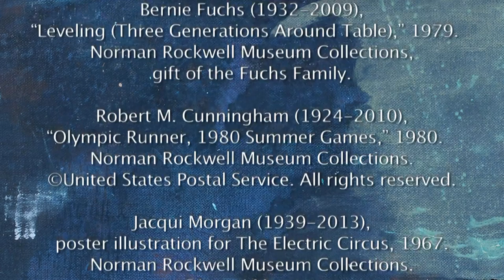"Rockwell and Realism in an Abstract World" - NRM exhibit video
Exhibition on view at Norman Rockwell Museum
June 17 through October 30, 2016

The essence of tradition is to invite the challenge that redefines it, and after many years on the periphery, realism has been reinvigorated by contemporary artists who see it as a way to address the experiences of living in our complex world. In post-World War II America, however, the primacy of abstract art was clearly acknowledged, and by 1961, when Norman Rockwell painted "The Connoisseur"―his visual treatise on the subject juxtaposing Jackson Pollock’s nonrepresentational art with his own illusionistic imagery―Abstract Expressionism had been covered in the popular press for nearly fifteen years. By the mid-1950s, abstraction had successfully attracted collectors and critics whose passion for these visceral, less readable artworks was in itself noteworthy. This seismic shift in the art world also impacted the world of illustration, as many prominent practitioners championed more expressive, symbolic, and metaphoric approaches to their work.

"Rockwell and Realism in an Abstract World" examines the forces that inspired the relegation of narrative painting, and especially the art of illustration, to a lesser status by mid-century. It also explores the resurgence of realist painting during the latter half of the twentieth century, its presence and critical consideration today, and the ways in which our contemporary viewpoints have been shaped by post World War II constructs.

Exhibition curated by Stephanie Haboush Plunkett
Video produced by Jeremy Clowe